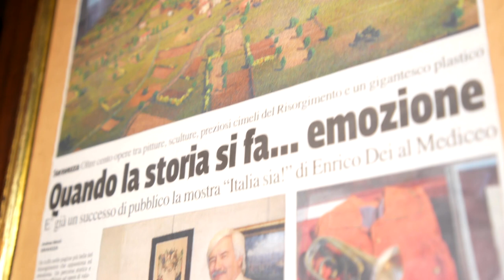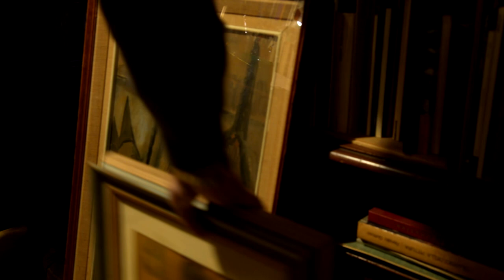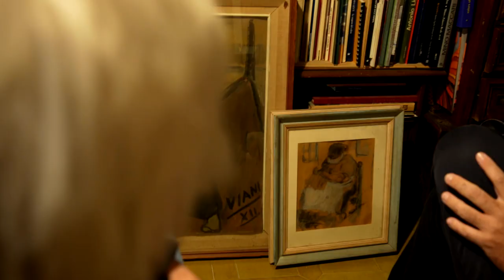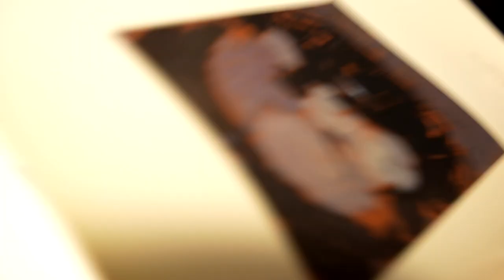Casa Pananti - Ep. 11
Casa Pananti è una webserie che unisce il linguaggio del reality show e quello del documentario, un’occasione unica per guardare all’interno del mondo delle aste d’arte osservando la vita e il lavoro di una delle case di vendita più importanti d’Italia: la Galleria Pananti casa d’aste di Firenze.